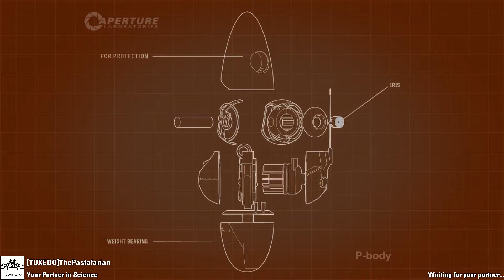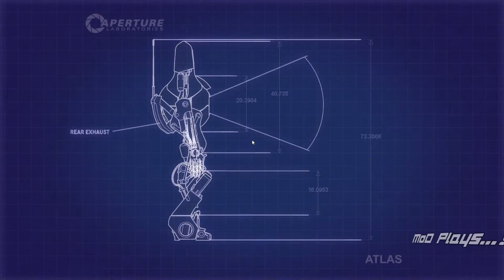Portal 2 Co-op with Pasta - Pasta Takes Charge [MoD Plays...!]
Anybody ready for some multiplayer mayhem on Portal 2? Well I am, and so is Pasta, so let's get this show on the road!